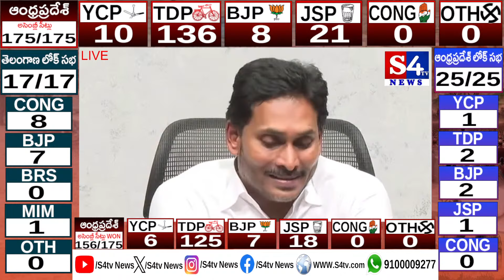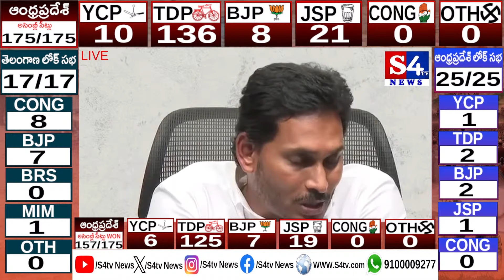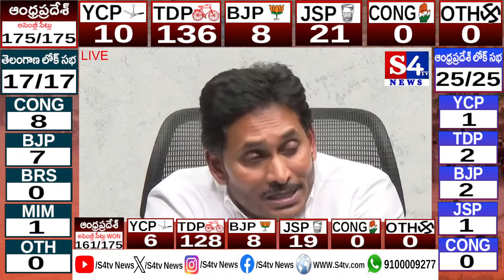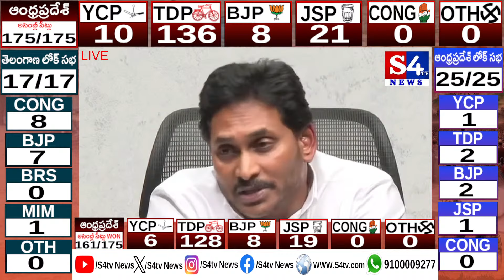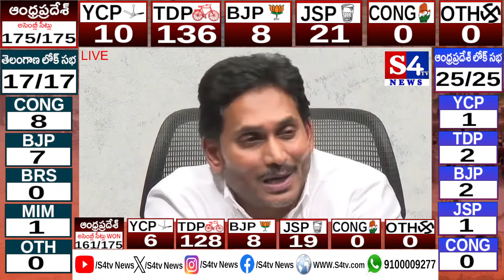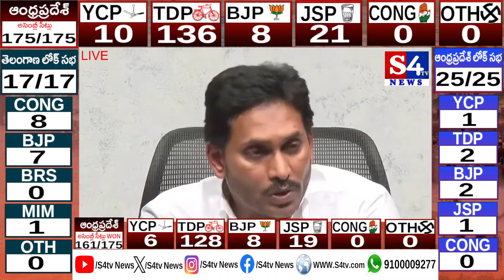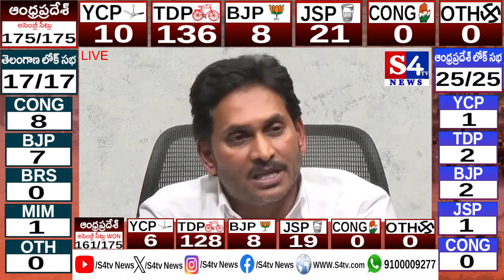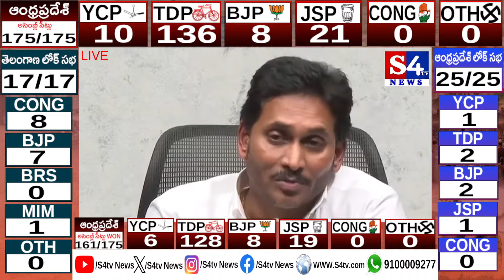లైవ్ లో కన్నీరు పెట్టుకున్న జగన్ | YS Jagan Press Meet after Defeat || S4tv News